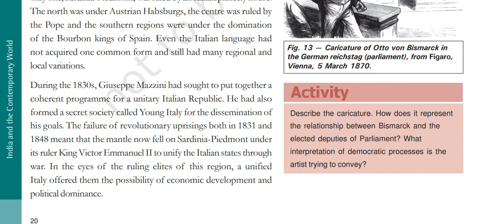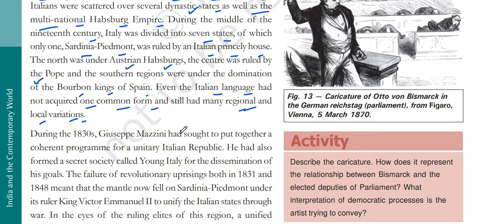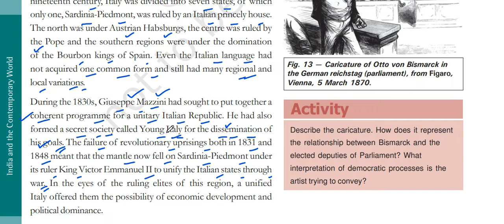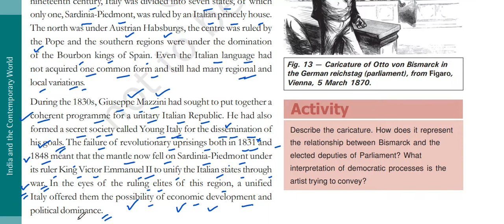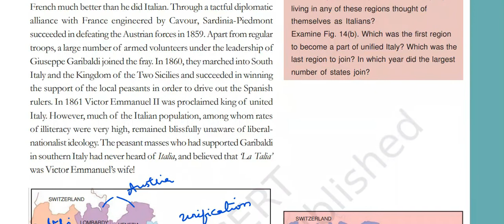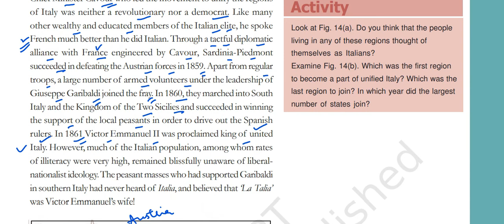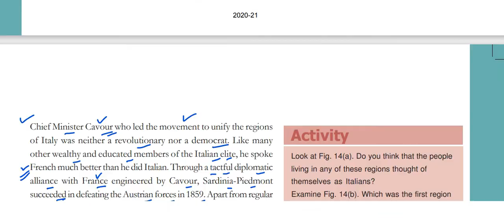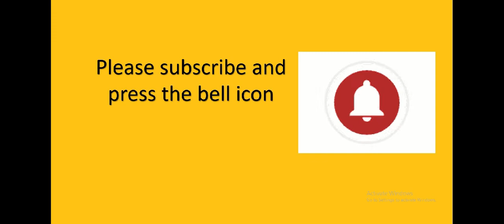ఇటలీ ఏకీకరణ అనేది 19వ శతాబ్దపు రాజకీయ మరియు సామాజిక ఉద్యమం, దీని ఫలితంగా ఇటాలియన్ ద్వీపకల్పంలోని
ఇటలీ ఏకీకరణ అనేది 19వ శతాబ్దపు రాజకీయ మరియు సామాజిక ఉద్యమం, దీని ఫలితంగా ఇటాలియన్ ద్వీపకల్పంలోని వివిధ రాష్ట్రాలను ఒకే రాష్ట్రంగా - ఇటలీ రాజ్యంగా ఏకీకృతం చేసింది.

1840లలో ప్రారంభమై, జర్మనీ ఏకీకరణ జరిగిన ఏడాదిలోనే 1871లో ఏకీకరణ పూర్తయింది.

ఇటలీ ఏకీకరణ నేపథ్యం
ఇటాలియన్ ద్వీపకల్పం 476 ADలో పశ్చిమ రోమన్ సామ్రాజ్యం అంతరించిపోవడంతో వివిధ నగర-రాష్ట్రాలుగా విభజించబడింది. ఆస్ట్రోగోథిక్ రాజ్యంలో క్లుప్తంగా ఐక్యమైనప్పటికీ, 500లలో తూర్పు రోమన్ సామ్రాజ్యం (బైజాంటైన్ సామ్రాజ్యం) దాడి తరువాత అది మళ్లీ అనైక్యతకు గురైంది.

ఇటలీ యొక్క ఉత్తర భాగం 8వ శతాబ్దం నుండి హోలీ రోమన్ సామ్రాజ్యం (జర్మన్-మాట్లాడే సామ్రాజ్యం) నియంత్రణలో ఉంది, అయితే మధ్య మరియు దక్షిణ సగం నేపుల్స్ రాజ్యం, సిసిలీ రాజ్యం మరియు పాపల్ రాష్ట్రాల మధ్య అడపాదడపా పాలించబడింది.

3000 BC నుండి 1950 AD వరకు ప్రపంచ చరిత్రలో ముఖ్యమైన సంఘటనలు ఏమిటో తెలుసుకోవడానికి, లింక్ చేసిన కథనాన్ని సందర్శించండి

మిలన్ మరియు వెనిస్ వంటి ఇటాలియన్ నగర-రాష్ట్రాల ఆవిర్భావం వరకు 17వ శతాబ్దం వరకు ఈ ప్రాంత అధికార సమతుల్యతను మార్చే వరకు రాష్ట్ర వ్యవహారాలు కొనసాగాయి. రాష్ట్రాలు మరియు పవిత్ర రోమన్ సామ్రాజ్యం మధ్య యుద్ధాలు జరుగుతాయి మరియు 1648లో వెస్ట్‌ఫాలియా శాంతితో ముగుస్తుంది. ఇది పవిత్ర రోమన్ సామ్రాజ్యం యొక్క ప్రమేయాన్ని అంతం చేసినప్పటికీ, ఉత్తర ఇటలీలో ఎక్కువ భాగం ఇప్పటికీ హబ్స్‌బర్గ్‌ల స్పానిష్ శాఖచే పాలించబడుతుంది. ఆ సమయంలో పవిత్ర రోమన్ సామ్రాజ్యాన్ని పరిపాలించాడు. స్పానిష్ వారసత్వ యుద్ధాలు 1714 నాటికి ఇటలీలో హబ్స్‌బర్గ్ పాలనను ముగించాయి
ఆ విధంగా ఇటలీ అనేక చిన్న సంస్థానాలుగా విభజించబడింది మరియు 1789లో ఫ్రెంచ్ విప్లవం ప్రారంభమయ్యే వరకు అది అలాగే ఉంటుంది.

నెపోలియన్ ఆధ్వర్యంలో ఇటలీ
ఫ్రెంచ్ విప్లవం ముగింపులో, నెపోలియన్ బోనపార్టే రాబోయే సంవత్సరాల్లో ఐరోపా రాజకీయ దృశ్యాన్ని మార్చే యుద్ధాల శ్రేణిని ప్రారంభించాడు. నెపోలియన్ ఇటాలియన్ నగర-రాజ్యాలను జయించాడు మరియు దానిని ఒకే పరిపాలనా విభాగంగా మార్చాడు. ఫ్రెంచ్ సామ్రాజ్యంలో భాగంగా, ఇటాలియన్ ప్రజలు స్వేచ్ఛ, సమానత్వం మరియు సౌభ్రాతృత్వం వంటి విప్లవం యొక్క అనేక ఆలోచనలను కలిగి ఉంటారు. అన్నింటికీ మించి, పరిపాలనలో ప్రజల క్రియాశీల భాగస్వామ్యాన్ని ప్రోత్సహించారు, ఇది శతాబ్దాలుగా ఇటాలియన్ రాష్ట్రాల్లో వినబడలేదు.

నెపోలియన్ స్థాపించిన సామ్రాజ్యం విప్లవాత్మక ఆలోచనలకు ఇంధనంగా పనిచేసింది, ఎందుకంటే అతను జాతీయవాదాన్ని కూడా ప్రోత్సహించాడు. 1815లో నెపోలియన్ల పతనం తరువాత ఇటలీ మళ్లీ విడిపోతుంది, దాని నగర-రాష్ట్రాలు వివిధ యూరోపియన్ శక్తుల మధ్య విభజించబడ్డాయి, ఆస్ట్రియా సామ్రాజ్యం అత్యధిక శక్తిని కలిగి ఉంది. కానీ ఈ సమయానికి ఇటాలియన్ ప్రజలు తమ భూమిపై తగినంత విదేశీ ప్రమేయాన్ని కలిగి ఉన్నారు మరియు విదేశీయులను తరిమికొట్టడానికి మరియు వారి దేశాన్ని ఏకం చేయడానికి తిరుగుబాట్ల శ్రేణిని ప్రారంభిస్తారు.
This is SESHU CHEERA, Holds a Master's degree in Political Science, UGC-NET in 2008. I have a passion to teach. I try my level best to teach any topic with relevant examples.